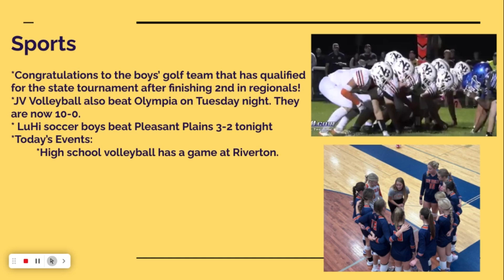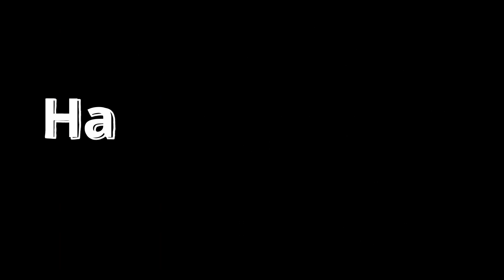Morning Announcements-3 October 2024